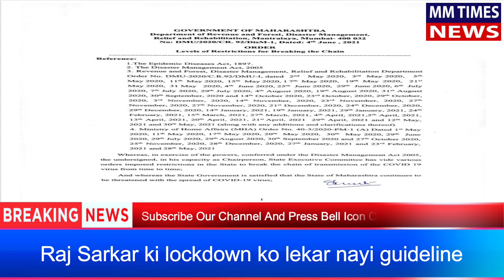Raj Sarkar Ki Lockdown Ko Lekar Nayi Guideline